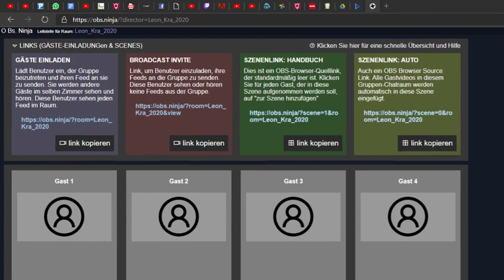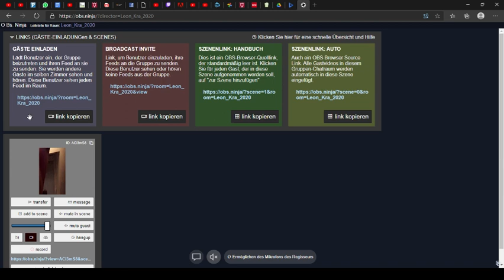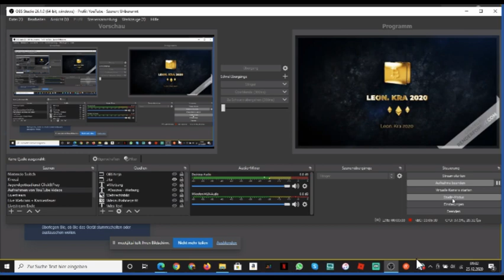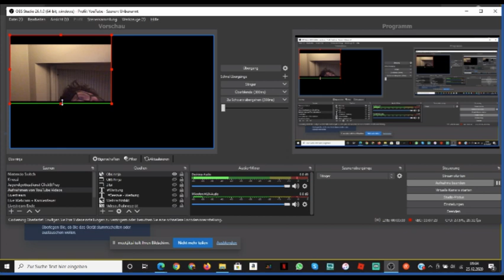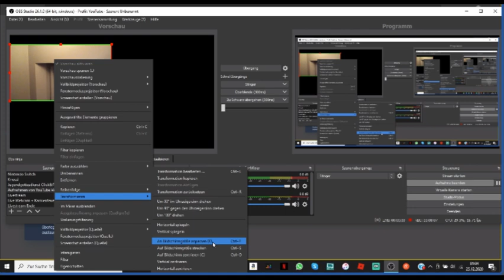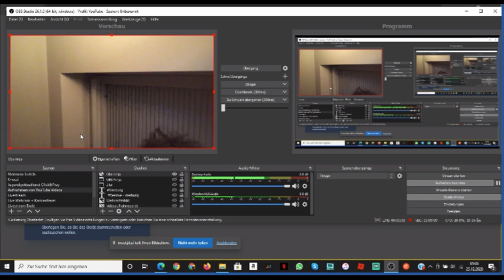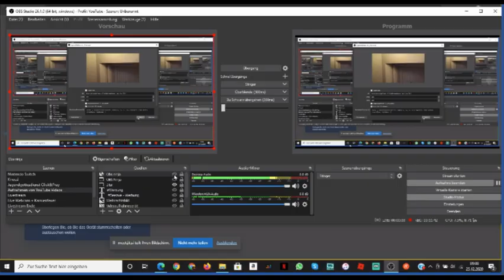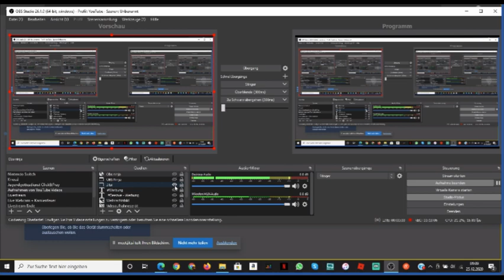OBS Ninja - Deutsch erklärt | Wie man es in OBS einbindet und so mit andren Streamen gemeinsam kann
Ich bitte um Entschuldigung für die zu leise Stimme. Ich werde es nochmals hochladen in besserer Qualität.

In diesem Video erkläre ich wie man mit Hilfe von mit vier weiteren Personen in OBS - Studio zusammen Streamen kann. Und wie man es im OBS einfügt. Ich habe bis jetzt dazu kein Deutsches YouTube Video gefunden. Darum dachte ich ich mache hier mit eines.

Snapchat: leonkramer2019 bin dort eher sehr selten unterwegs.